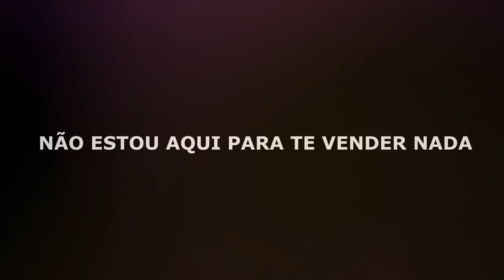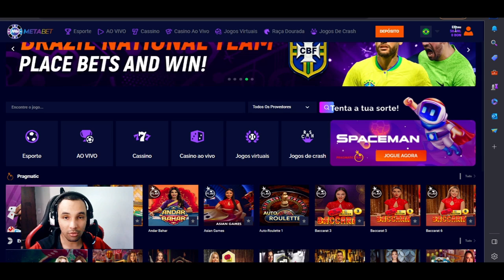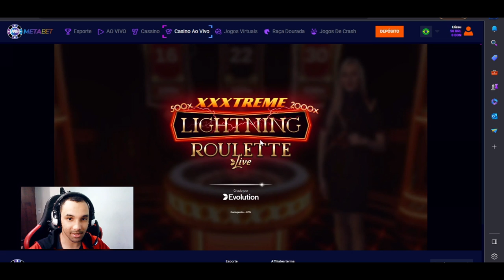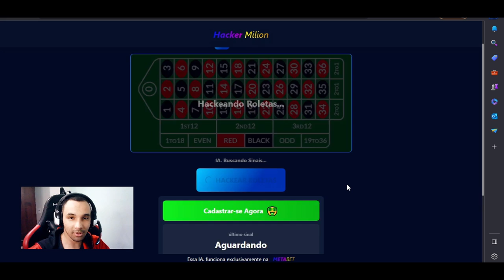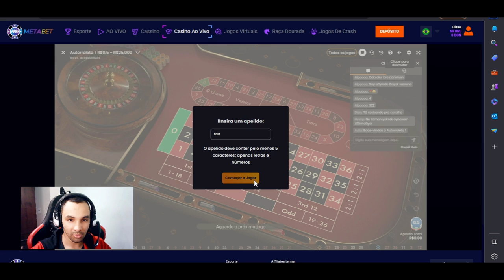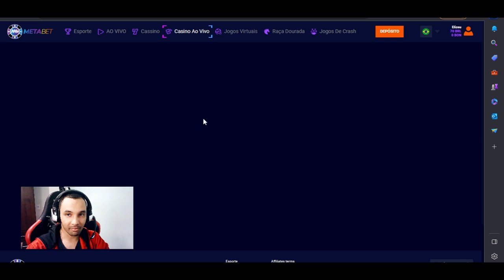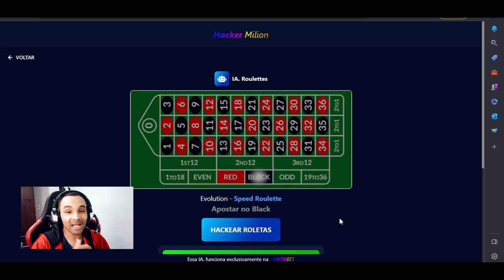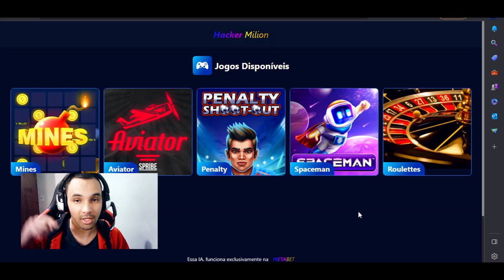HACKEIA A ROLETA COM ESSA FERRAMENTA E NUNCA MAS PERCA DINHEIRO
✅-COMENTE
✅-COMPARTILHE

🔞 Atenção!
Bem-vindo ao meu canal dedicado ao mundo da roleta! Aqui, você encontrará conteúdo educativo sobre como jogar roleta, entender suas regras e estratégias para aumentar suas chances de ganhar. É importante destacar que este canal não é responsável por quaisquer ações tomadas pelos espectadores, incluindo apostas feitas com base em nossos vídeos. Nosso objetivo é fornecer informações e conhecimentos para que você possa tomar decisões informadas ao jogar roleta. Então, se você é um fã de jogos de ca$$ino e quer aprimorar suas habilidades na roleta, você está no lugar certo! Não se esqueça de se inscrever e ativar as notificações para não perder nenhum de nossos novos vídeos educativos.